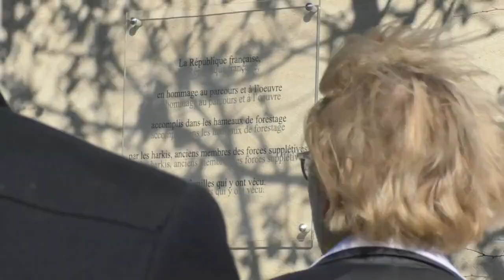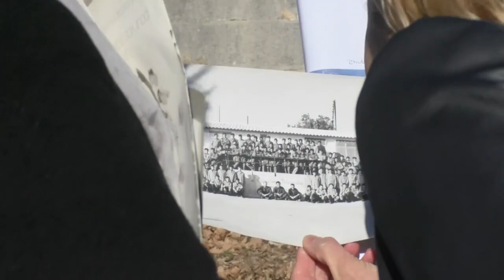Véronique Peaucelle-Delelis, Directrice de l'ONAC-VG à Ongles, 05/02/2020, visite chargée d'histoire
Visite de Véronique Peaucelle-Delelis, Directrice de l'ONAC-VG à Ongles le 5 Février 2020
Autorisation du 06/02/2020, Merci à Déborah Provenzano, Responsable de clientèle D!CI Régie, pour la publication, de "Ongles, Une visite chargée d'histoire".